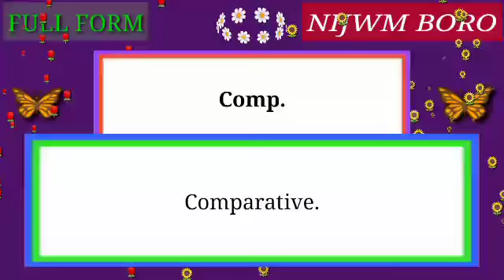Full Form of Comp..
Full Form of Comp. // Did you know?